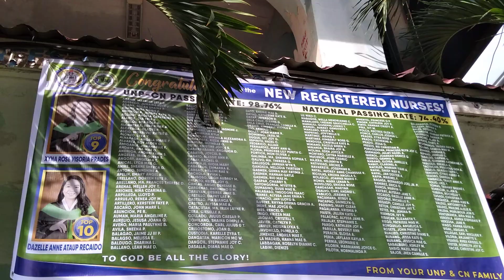Nursing Board, 2 Topnotchers from University of Northern Philippines UNP